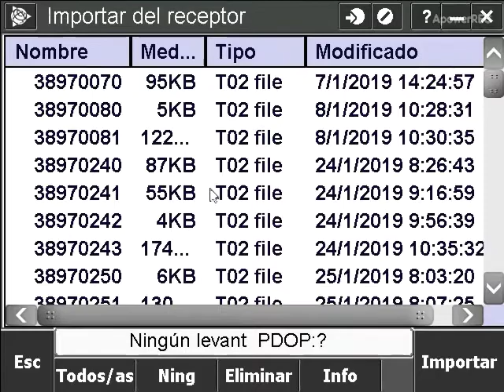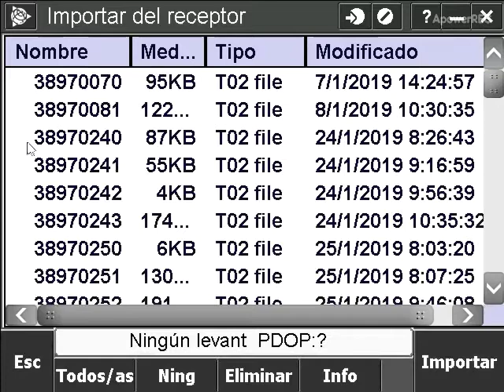Descargando archivos de la memoria interno un receptor Trimble usando Trimble Access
En este vídeo les muestro el proceso para descargar los archivos de la memoria interno un receptor Trimble usando Trimble Access.